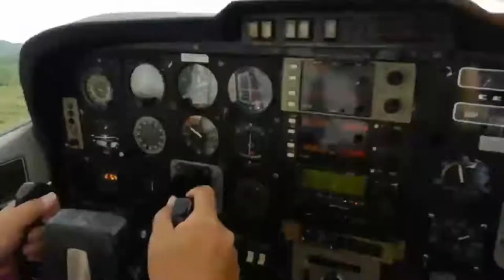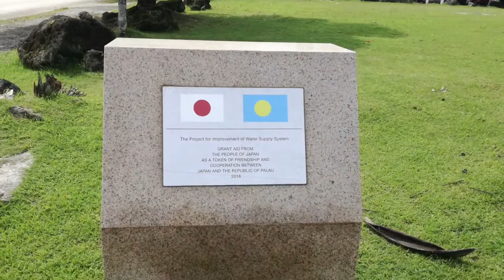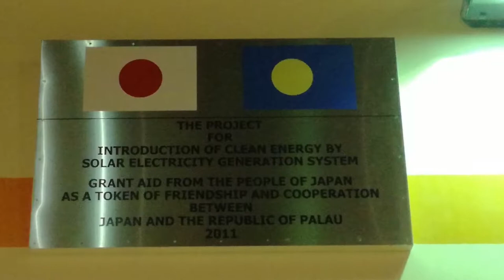【パラオ旅行 Day 4】セスナ遊覧飛行！空から見るパラオは絶景でした！ミルキーウェイ/ロングビーチ/ジャーマンチャネル/セブンティアイランド【Palau Travel】Cessna Tour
パラオ4日目（最終日）はセスナ遊覧飛行！
※パラオ旅行3泊5日を全4回シリーズでお送りします！

★セスナツアー　40分180ドル（※ドアを外すには別途10ドル）

【ホテル】パラオ プランテーション リゾート　Palau Plantation Resort
ナイトカヤック出発点！ジャングルバーも良い感じ！

パラオ プランテーション リゾート内
★鉄板焼き YOSHITSUNE★
★バー Jungle BAR（食事も出来ます）★

【パラオ旅行Blog（日本語）】・・・・ツアー詳細、パラオ旅行予算等

機材：Iphone6+
動画編集：Iphone6+/Perfect Video
翻訳：Google翻訳

【自己紹介】
私は40歳で海外旅行と音楽（クラリネット/指揮/吹奏楽）が大好きな日本人です。
旅仲間音楽仲間が増えたら嬉しいな。

※どなたが登録頂いたかはこちら側は分かりません。ご了承ください。